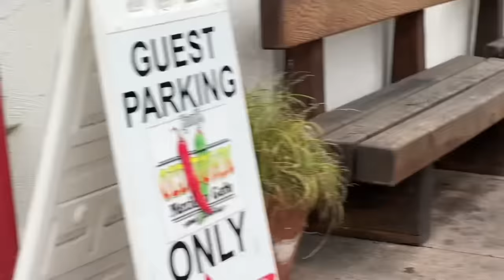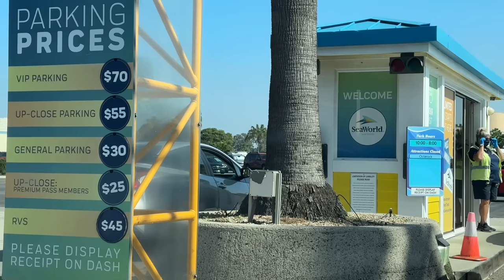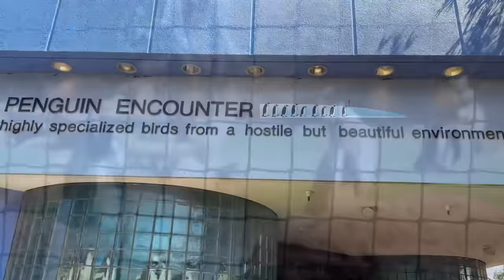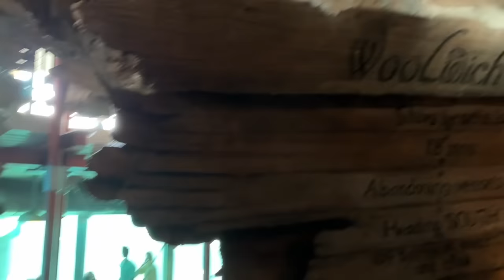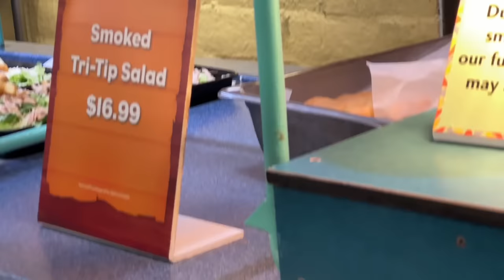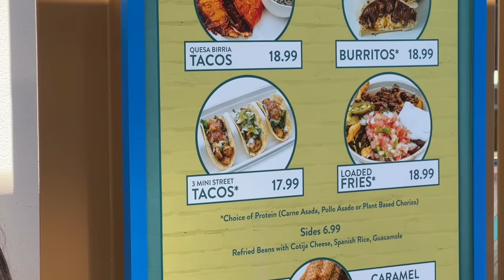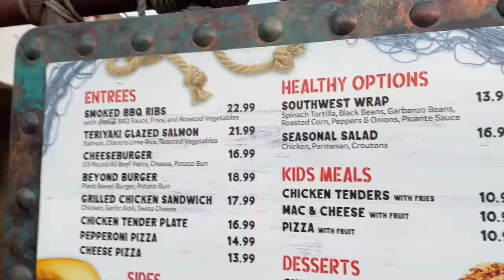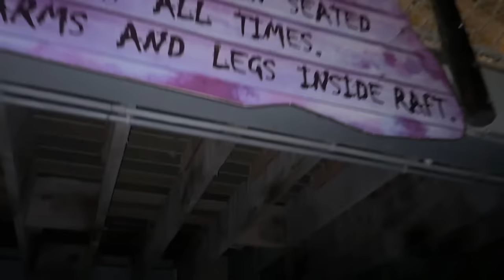BGA & LGE Family Vacation To SEA WORLD San Diego • Was Sea World’s “$30 ALL DAY DINING” Worth It?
HUGE thank you to our beautiful Alisha Byrd for making this family vacation possible. You are an absolute angel sweetheart and we love you so much. May God multiply this for you times a million.💕🩷💕